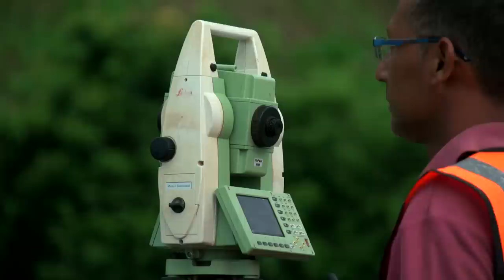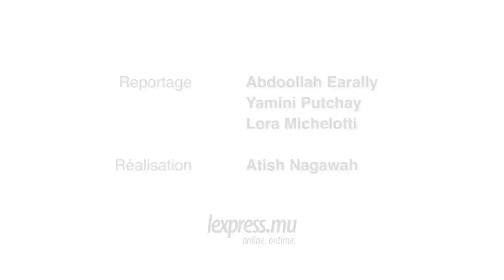Terre-Rouge-Verdun: la route de l’incertitude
Construite à grands frais, la route Terre-Rouge-Verdun est-elle fiable? Après l’apparition d’importantes fissures à hauteur de Valton, des spécialistes s’interrogent sur la qualité des matériaux utilisés et le risque que pose cette voie à un endroit en particulier.